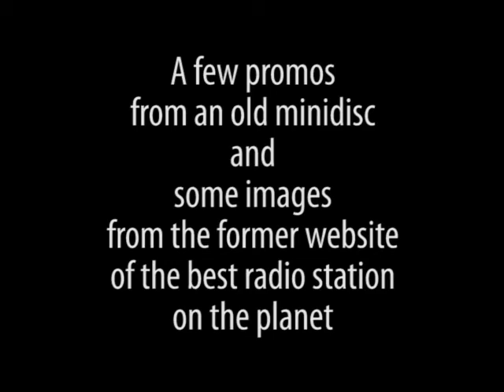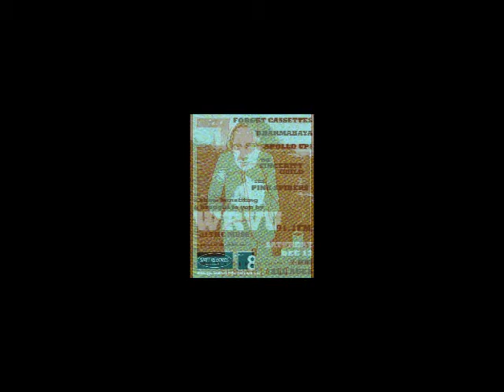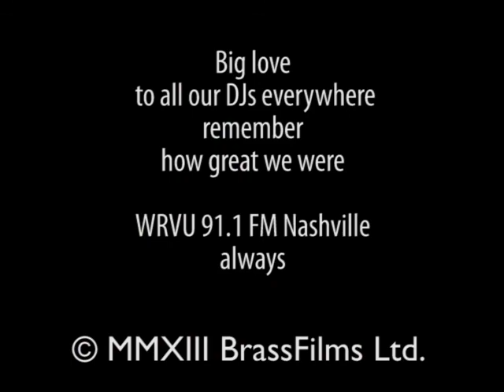WRVU promos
some show promos and images scavenged from my days as station webmaster